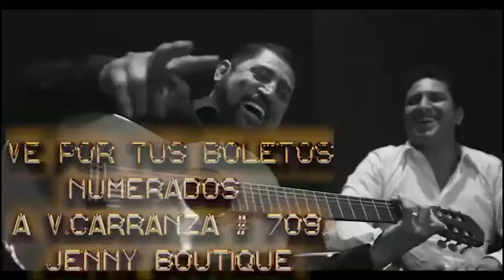Pancho Barraza, el poeta del amor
PALENQUE DE LA FERIA
Feria de Todos los Santos Colima - Iffecol

El poeta del amor…
Pancho Barraza
Domingo 17 de noviembre // 11:00 p. m.